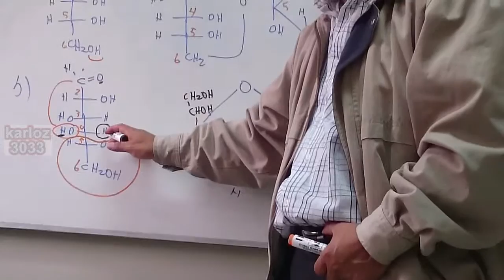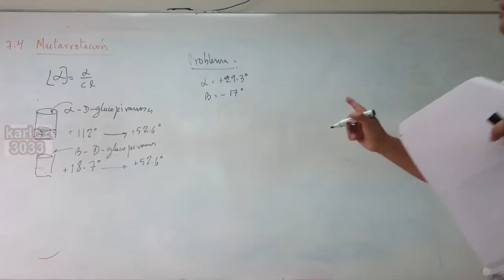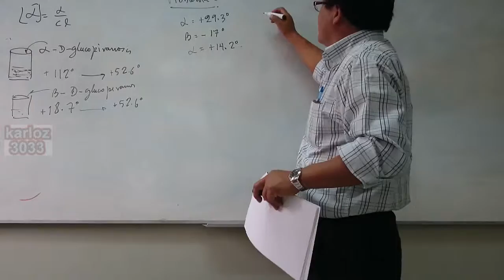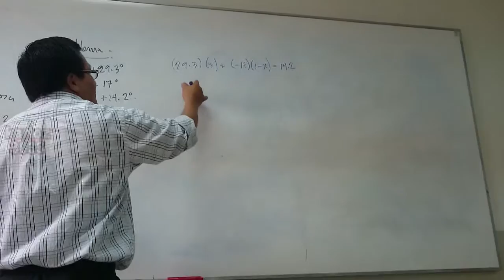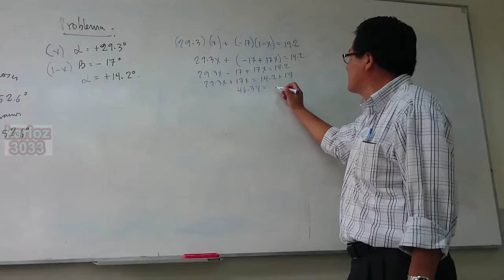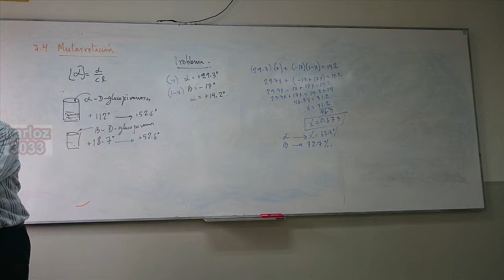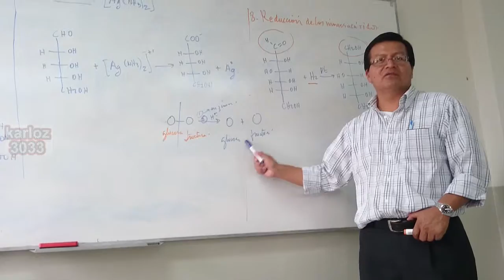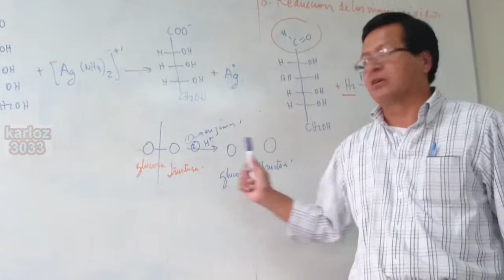CARBOHIDRATOS 11 (QUIMICA ORGANICA)